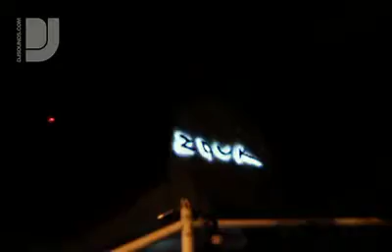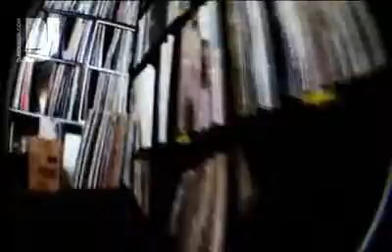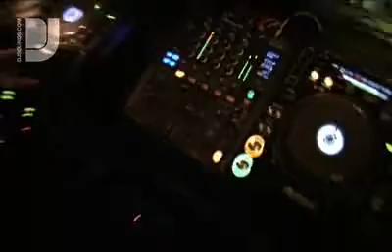Interview: Christopher Lawrence at Zouk, Singapore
DJsounds caught up with trance master Christopher Lawrence at Zouk in Singapore for a chat in the boardroom. Here, among other things, he talks about adapting his sound for touring, his back injury of 2007, whats in his booth and the possibilities of using imagery to enhance his sets. As label owner of Pharmacy, Christopher also had a lot to say about the digital revolution and music sales